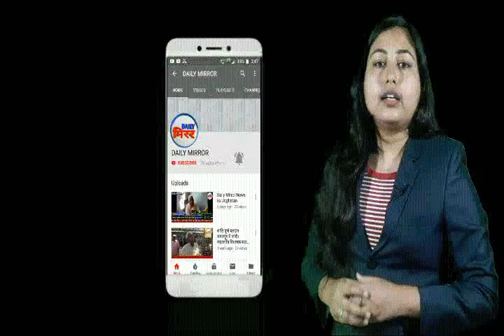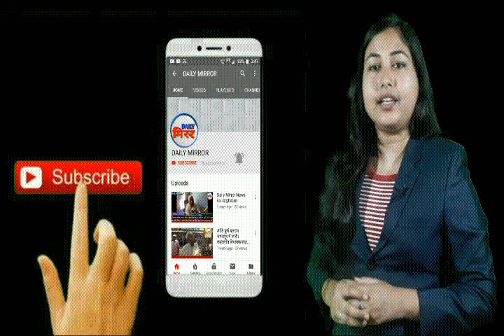होटल प्रबंधक की लापरवाही आयी सामने, युवक ने पानी की जगह पिया एसिड ,हालत गंभीर। मामला संस्कार होटल का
भागलपुर स्टेशन चौक पर रेस्टूरेंट संस्कार होटल  की बड़ी लपारबाही सामने आयी है बताया जा रहा है कि बाराहाट की एक महिला सरिता देवी अपने पति का पैरालाइसिस ईलाज कराने को लेकर संस्कार होटल में ठहरी थी साथ में बेटा रंधीर भी थे इस दौरान रंधीर को प्यास लगा और अपनी प्यास बुझाने को लेकर काउंटर पर बैठे होटल के मैनेजर से पानी की मांग किया वहीं मैनेजर ने काउंटर के पास रखे बोतल लेने को कहा जहा दोनो बोतल होने के कारण पानी की जगह  एसीड वाला बोतल लेकर चला गया और पानी के बदले एसिड पी लिया पीते ही रंधीर का हालत गंभीर हो गया जिसे मेडिकल अस्पताल में भर्ती कराया गया वहीं हालत को गंभीर देखते हुए सिलीगुड़ी रेफर कर दिया जहाँ हालत नाजूक बताया जा रहा है वहीं पीड़िता सरिता देवी द्वारा होटल के मैनेजर के खिलाफ कोतवाली थाना में प्राथमिकी दर्ज कराया गया पुलिस मामले की जांच में जुट गई है। बता दें कि एसिड मामले को लेकर भागलपुर में कुछ दिन पहले एक मासूम की जान चली गई थी जिसको लेकर शहर में भारी हँगामा  हुई थी बाबजूद होटल मालिक का बड़ी लपारबाही या पुलिस प्रशासन की ढुलमूल रवैया से एक युवक की ज़िन्दगी के साथ मौत का खिलवाड़ है।
Bite  - पीड़िता सरिता देवी।